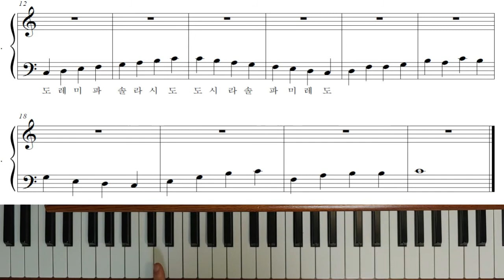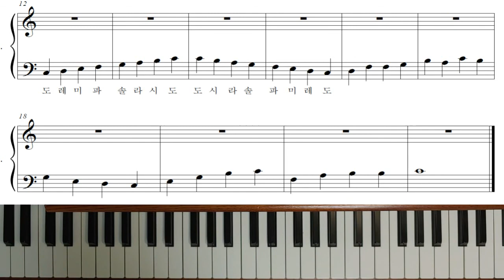피아노 음악이론 - 2강(계이름 익히기)